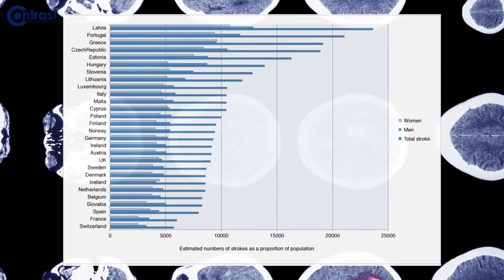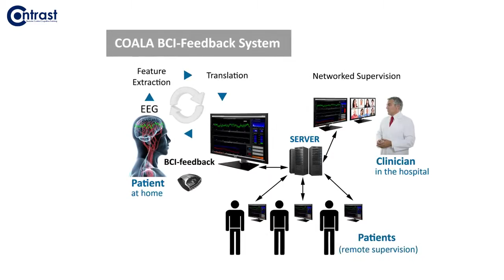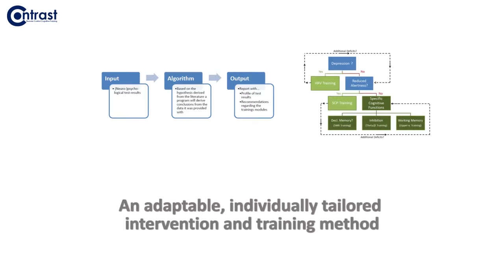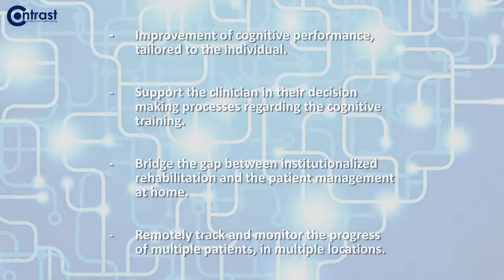中風後復健的認知提升訓練_MindMedia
量測生理參數，如腦波，心電圖，心律變異度分析，肌電圖. 並與您分享什麼是生理回饋或神經回饋? 您可以從這部影片介紹中了解到如何用最先進的儀器來達成生理回饋的目的，影片中的NeXus 10 & 32 是先進的生理監測儀器，而荷蘭生理回饋公司 Mind Media 也長期致力於生理(神經)回饋的推廣。

台灣總代理：錫昌人研

應用領域：生理回饋  生理與心理壓力  生理回饋治療  無線生理 諮商心理  生物反饋  神經回饋  情緒壓力調適  腹式呼吸  腦電波  Neurofeedback  臨床心理  身心壓力檢測  EMG  皮膚電傳導率  心理治療  生理記錄儀  HRV  放鬆訓練  減壓訓練  舒壓訓練  注意力不足  心率變異  ADHD  過動兒  ADHD/ADD 注意力不足過動症  注意力缺失 / 不全過動症  神經回饋  生理紀錄儀  心理治療  無線生理  Biofeedback  臨床心理    生理數據  生理回饋療法  生物反饋  神經反饋  注意力缺失症  過動症   過動  注意力不集中 妥瑞症 Tourette  憂鬱  焦慮  恐慌  睡眠障礙  自閉  注意力缺乏  亞斯伯格  妥瑞氏症 成人過動症  情緒儀  Heart Rate Variability  心跳變異率  生理與心理壓力  體驗放鬆--生理回饋療法  生理回饋與失眠之應用  焦慮症全身痛--生理回饋治療紓壓療法  臨床健康心理學  心跳變異  生理回饋訓練 神經生理回饋  壓力管理  放鬆與冥想於臨床病患  焦慮症 恐慌症 過度換氣  頭痛 失眠 憂鬱症 創傷後壓力疾患